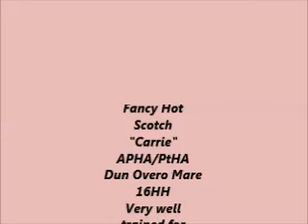FancyHotScotch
APHA/PtHA Dun Overo 2010 Mare that is riding well for Western Pleasure and Hunter Under Saddle. Would make a good youth or amateur mount